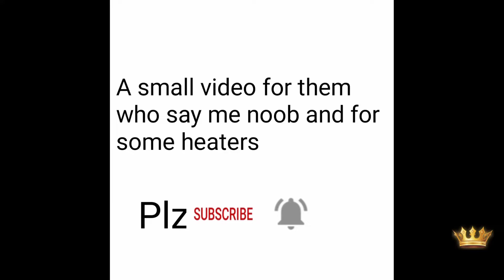Best Pubg Clutches with yalgaar song || Pubg Mobile || Legend boy Sagar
And I Have try to do some new things in this video.
Video clip credit to @Ujjwal
Song credit to @Carryminati

Hacker fly in the sky